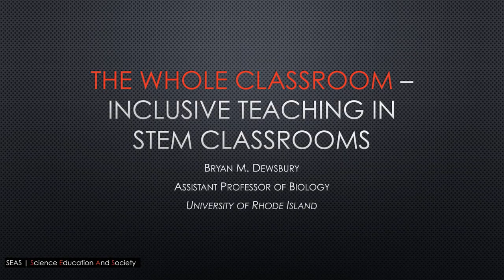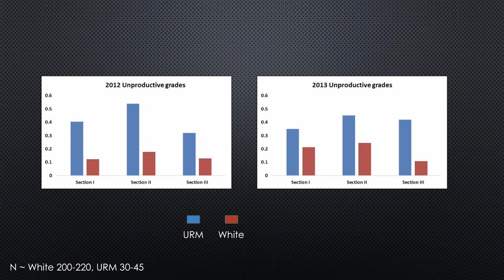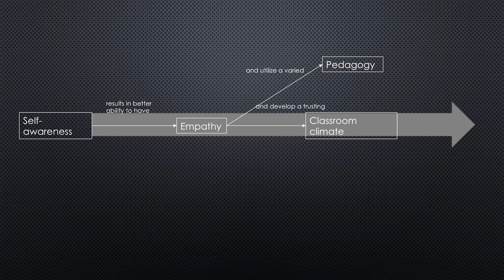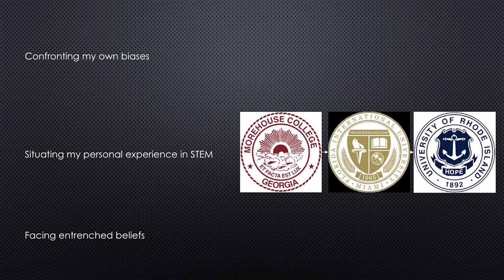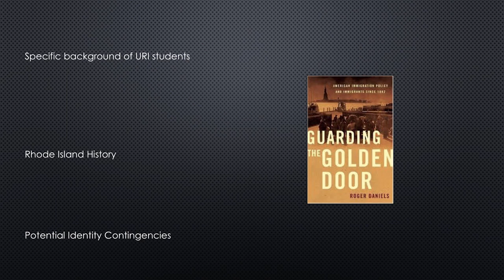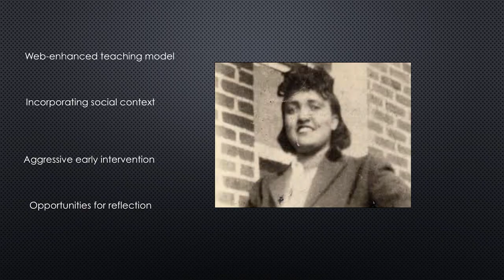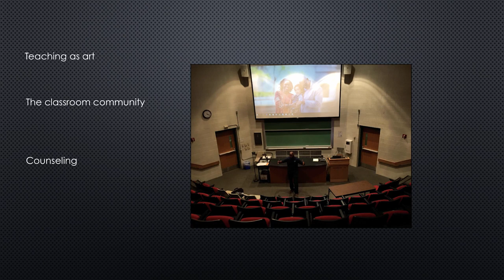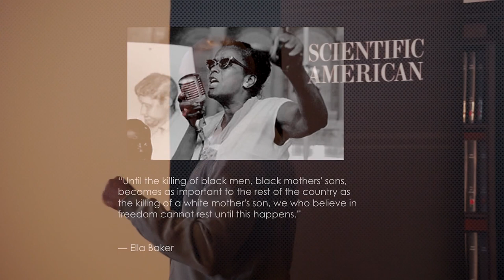Bryan Dewsbury - The Whole Classroom: Inclusive Teaching in the Classroom